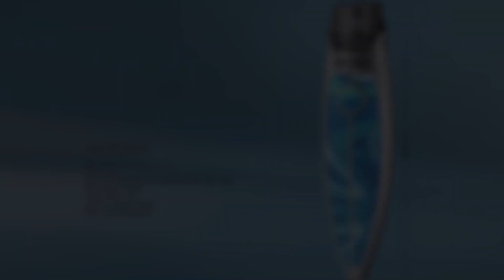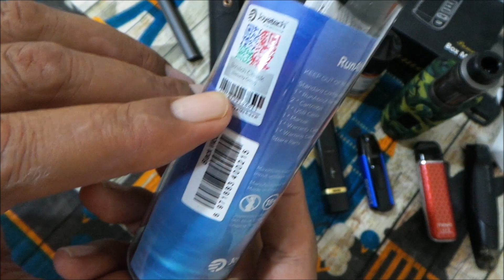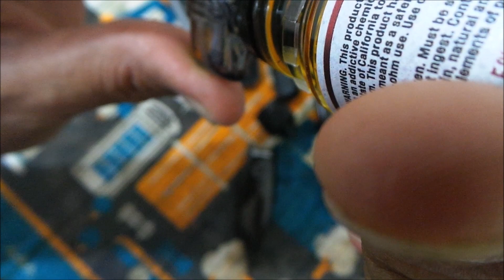joyetech RunAbout ريفيو سحبة سيجارة جوي تيش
LetsVape
wocket pod system kit
snowwolf
western Vape
silver vape
zoom
syiko
G taste
DESIRE DESIGN
MORE Pro
Vape line centre
VX200
AUGVAPE
smokeonesmart
Ripe Vape
Miami Flavors
letsvape.bh
Review Smok infinix 2 kit
airo kit
airo pod system
cosmo kit
Mino pod system
Mino Kit
Etiny plus kit
airscream.co.uk
Voopoo
Voopoo blue
Vfl voopoo
Vfl
Pods
Voopoo Review
Ijoy Ai pod
Ai pod system
Smoke novo
Smok Nord
Nord mesh coil
Minifit
Infinix
Drag
Vape
Vape Bahrain
Vape KSA
Vape UAE
Vape USA
E cigarette
E liquid
E8 kit
E8 Pod system
E8 find your taste
E8 black
E8 red
E8 blue
E8 white
E8 pink
E8 yellow
Salt
Nicotine
Hing nicotine
Salt nicotine
Vaporesso luxe
Vapor Storm
Vgod
Sx mini
Joyetech
Laan
Myle
Drag 2
Drag mini
Renova zero
Vgod stig
Nuvnpe slim
Aspire breeze 2
Valaddin
Phix
Justfog C601
Justfog P16a
Paranormal DNA
Puma mod
Bo plus
Spod
Bahrain sales
Bahrain devices
Bahrain country
Bahrain vape
Bahrain shop
Ksa vape
Uae vape
My jet
Smoke alin
Mi-pod
الاقلاع عن التدخين
بديل التدخين
جهاز للاقلاع عن التدخين
طريقة الاقلاع عن التدخين
جهاز سحبة السيجار
سحبة سيجار
شيشة الكترونية
جهاز الفوبو
فوبو
جهاز الكتروني
البحرين
السعودية
الامارات
بوذات سحبة السيجار
نكهات شيشة الكترونية
نكهات السولت نكوتين
نكهات سحبة السيجار
ريفيو
ريفيو سحبة سيجار
سموك
رفينجر
شيشة صغيرة
شيشة
stop smoking letsvape
slim pod
slim pod mango
slim pod apple
Orion Q
Best e cig
2 in one
best flavor
sx mini mi class
mi class
kubi by hotcig
smok trinity alpha
trinity
CALIBURN POD SYSTEM   UWELL
justfog compact14 kit
arabvape.bh
MOTI
BH
Search
Joyetech Atopack Magic No Coil Po
HAVANA
Ripe Vape
trck.co
سنو ولف
سنوولف ويكت
سحبة سيجارة سنوولف